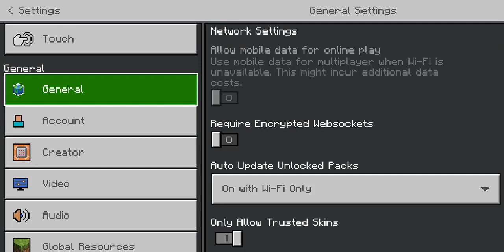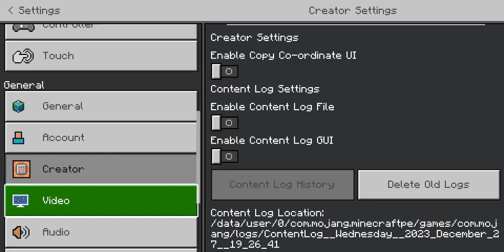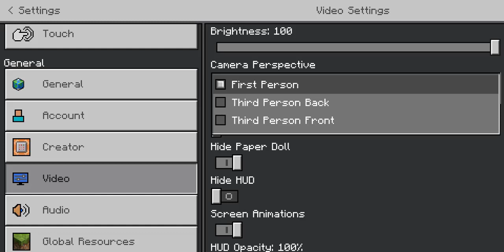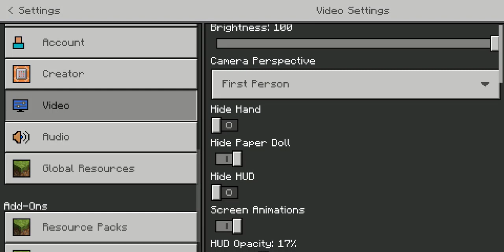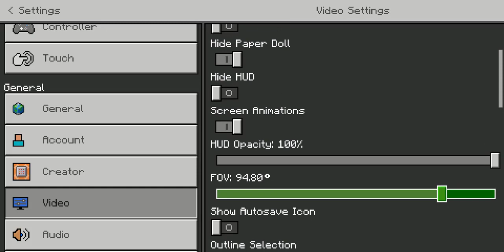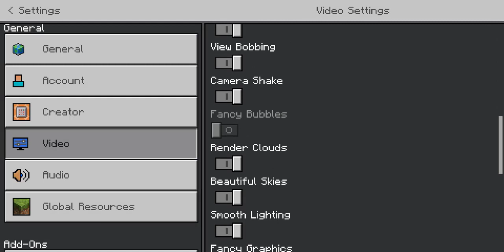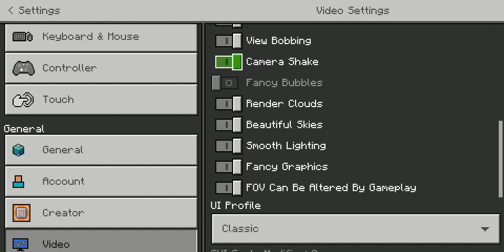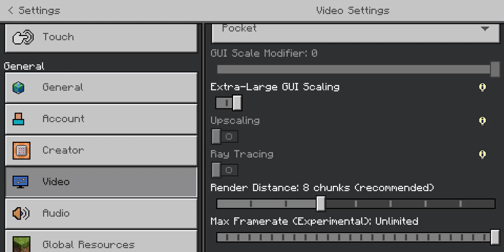كيف ازيد الفريمات على أي هاتف قديم؟| اعدادات ماينكرافت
حل مشكلة اللاق في ماين كرافت 2

كيف تخفف اللاق ماين كرافت الكمبيوتر . كيفية تشغيل لعبة ماين كرافت على الاجهزة الضعيفة تحمیل ماین کرافت للاجهزة الضعيفة للاندرويد . كيفية تسريع ماين كرافت الكمبيوتر . كيف تنزل ماينكرافت الاصليه ؟ من صنع لعبة ماينكرافت ؟  تحديث ماينكرافت؟ كم سعر ماينكرافت الجوال